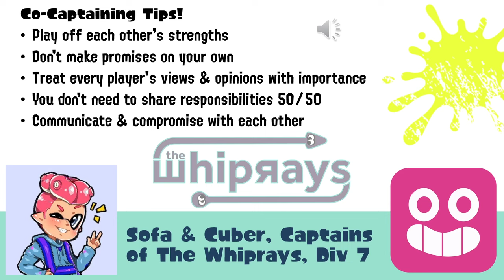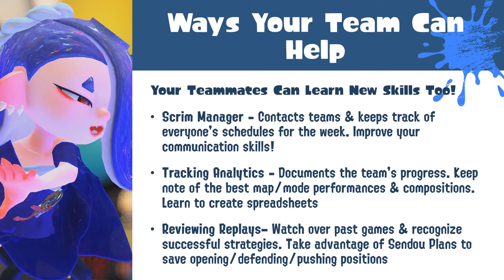Managing Your Competitive Team in Spatoon 3 | Co-Captain, Scrim Manager, or Group Effort Guide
Happy New Year! Start the year and your team right with a distribution of responsibilities you can handle! Even as the captain, you don't have to manage the team alone. Here are ways that your team can lighten your workload!

Today's Chapters:
0:00 Introduction
0:32 The Benefits of Co-Captaining ft. Sofa & Cuber of The Whiprays
3:30 What happened when I tried to do it alone
4:10 Consider having a Scrim Manager
5:20 Other ways your team can help: share the responsibilities!

Special thanks to Sofa & Cuber for their contribution today! Be sure to check them out on Twitter; they're a team to watch 🙏

- The Importance of Team Bonding (2v2's & games outside Splatoon)
- How to schedule scrims & the frequency of practice
- Where to find tournaments & how often you should play
- How to find coaching
- How to deal with tilt mid & post game
- Red flags that indicate a teammate needs to go
- Dating within the team (why it's bad but if you do it anyway at least do it right)
- How being a team captain impacts you IRL
- The qualities of a good captain

Feel free to drop any questions you have in the comments or on Twitter or Discord, and I will get back to you as soon as I can!

DL the PowerPoint here! It also includes my speaker notes 🫶

I also offer 1 on 1 coaching on resolving issues within your team.